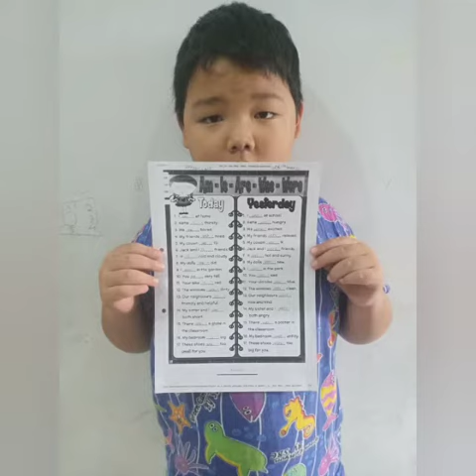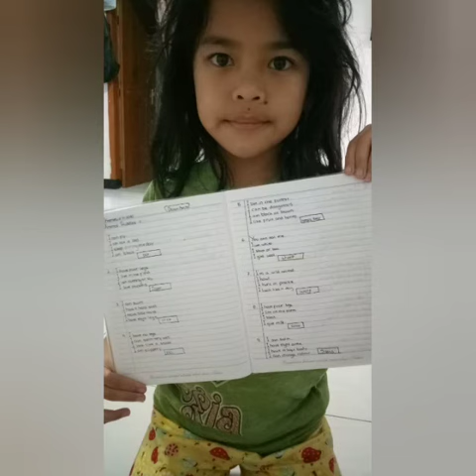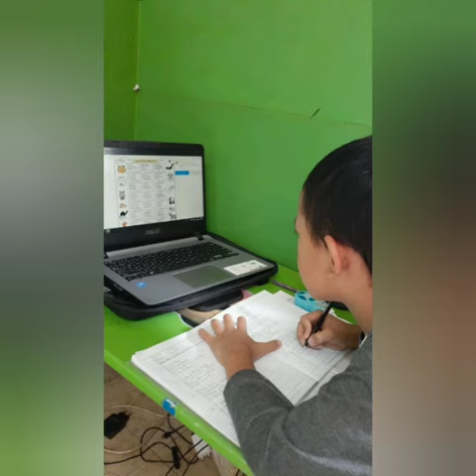LFH B.Inggris Kelas 2 & 3 SDK Kalam Kudus Kopo Permai Bandung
Learn From Home B.Inggris Kelas 2 & 3